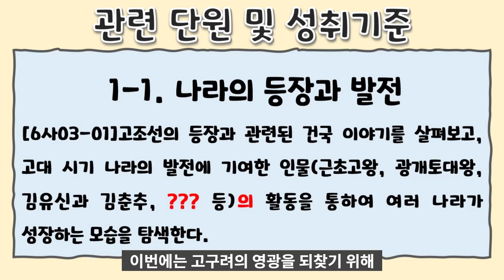[아름다운 우리 역사 달인] 아사달 06. 고구려를 심폐소생술로 살린 대조영 이야기